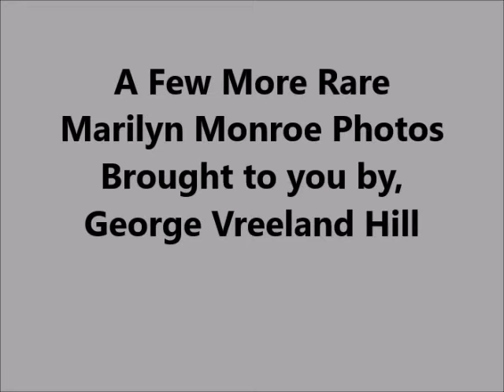More Rare Marilyn Monroe Photos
A few more rare photos of Marilyn Monroe.